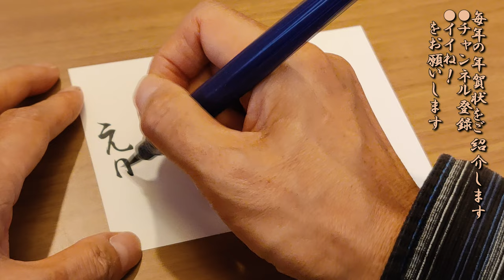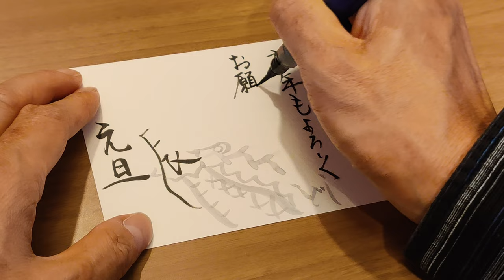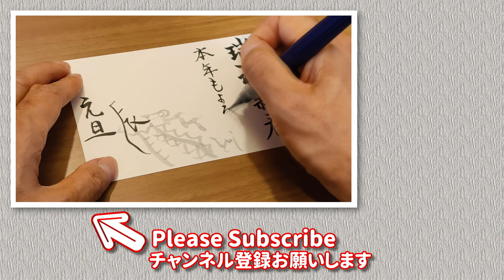2024年辰年「毛筆で書く年賀状」 賀詞と干支の文字を使ったイラストを手書きで描いてみたよ！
2024年、辰年の年賀状を、毛筆で手書きします。
今回選んだ賀詞は「瑞祥新春」。

とはいえこの年賀状のポイントは賀詞ではなく、干支の文字を使った辰のイラストです。

さぁみなさんも、今年は手書き年賀状にチャレンジしませんか？

※十二支全て、文字を使ったその動物のイラストがあります。

●撮影機材：OnePlus7Pro